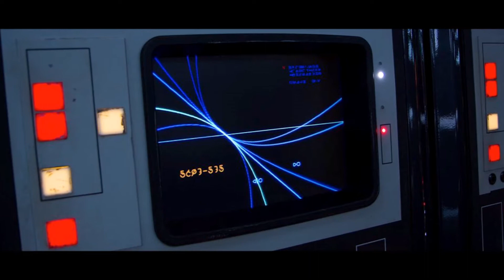SW TROS CONCEPT ART! Part 23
NEW CONCEPT ART Pics from TROS! Be sure to check my playlists for tons of stuff! More vids soon!